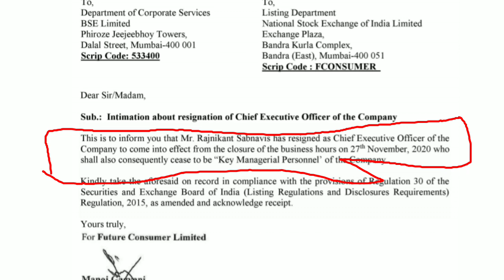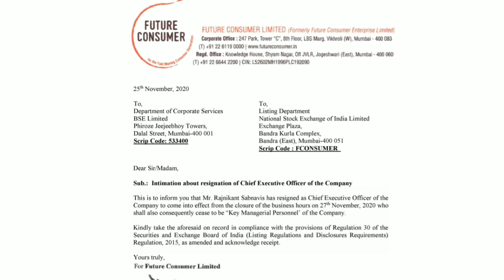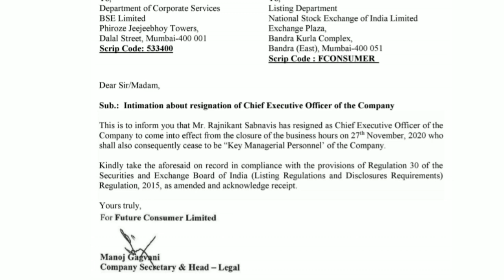Future group latest news | Future retail | lower circuit कि असली वजह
future group ke liye ek aur buru khabar hai future group me hamesha kuch na kuch news aate he rahta hai but positive news bahut kam rahta hai